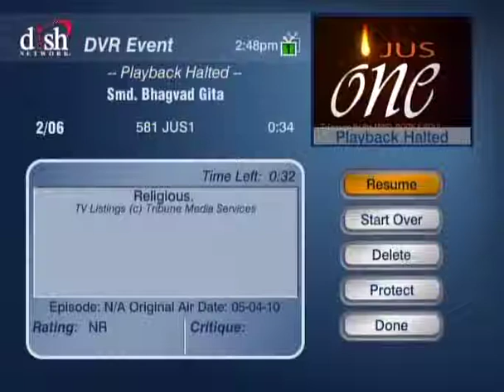HH Sankhya Swami Maharaja 12G Gita lecture in America.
Be happy!! may god bless you. jai gopal.